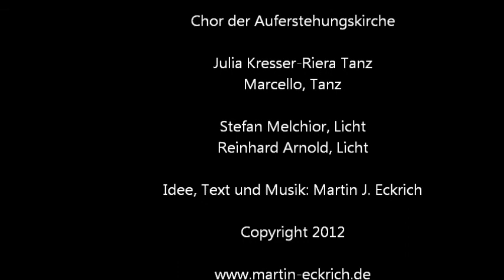Ja zum Leben - Ja zu Jesus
Performance in der Aufserstehungskirche, Speyer, anlässlich der Kult(o)urnacht 2012 in Speyer, am 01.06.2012.